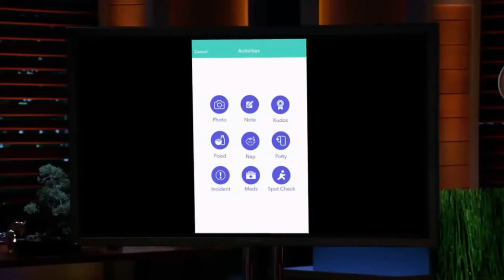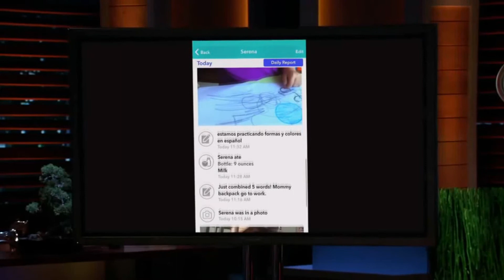Shark Tank but everytime someone is focused on the theme song plays over it.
3rd Video uploaded today... think that's a new record besides the 420 uploads.

(Unless you hated the video… then screw you…)

Video was edited all by me, using Sony Vegas Pro 14. As well as using other tools like Audacity, MS Paint, Fire Alpaca, Paint.net, OBS, and Google Tools.